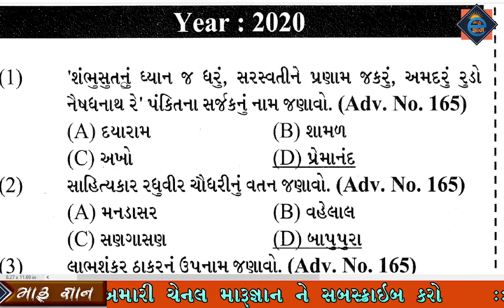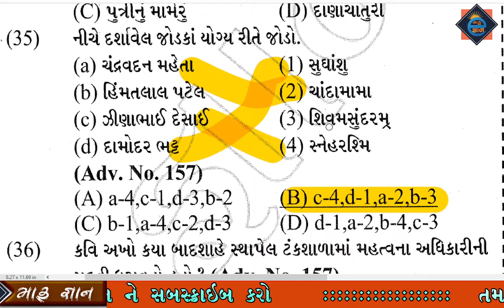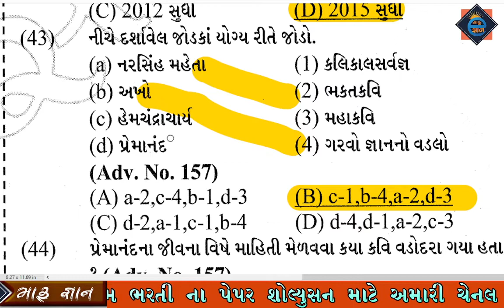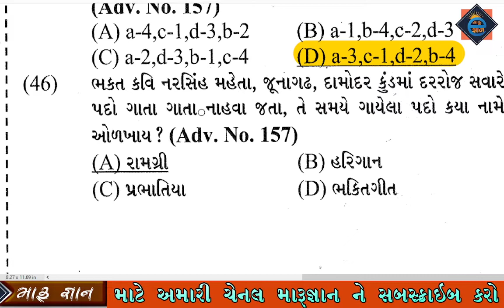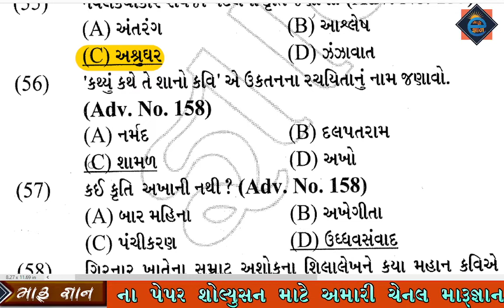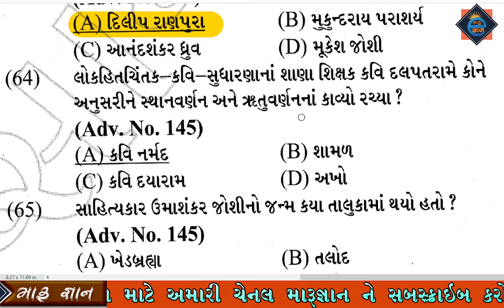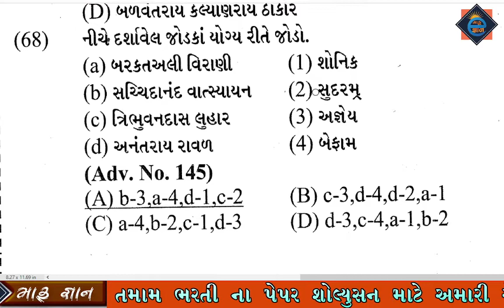Gujarati Sahitya || Gujarati Sahityakar || IMP |Most IMP 100 Questions || GPSC, GSSSB, CLERK, TALATI